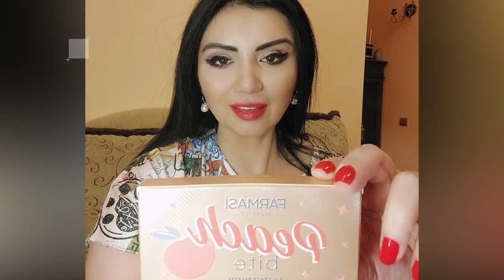Gestul care ar putea să o coste pe Adriana Bahmuțeanu pușcăria!